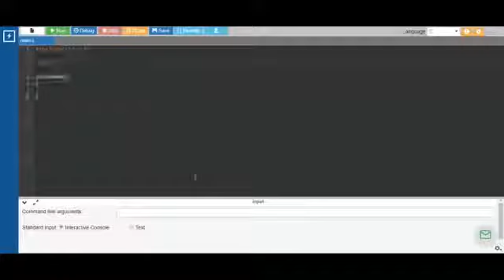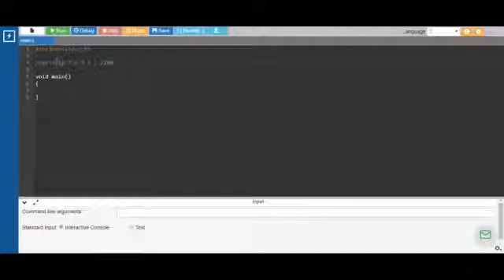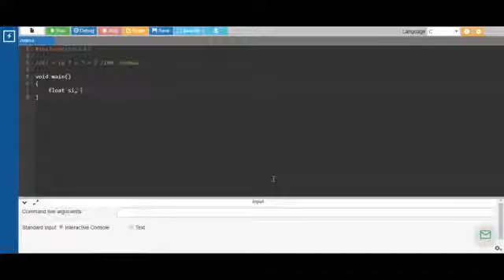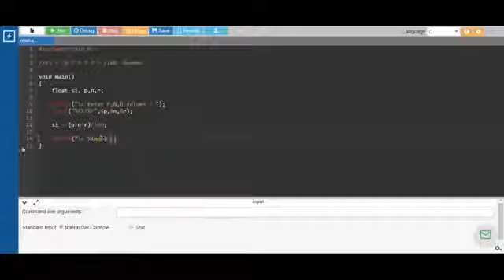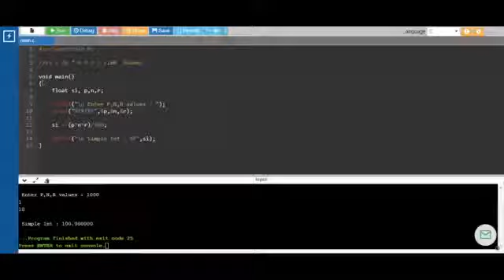#3 Simple Interest Program Using C in Tamil | C Exercise